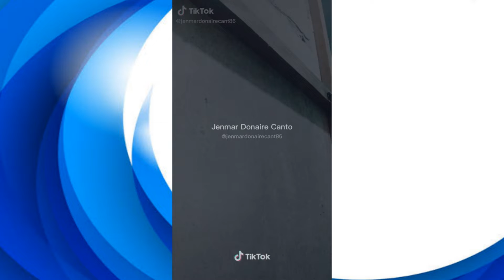TIKTOK KALOKOHAN 2 (TWO) YEARS AGO PART 1